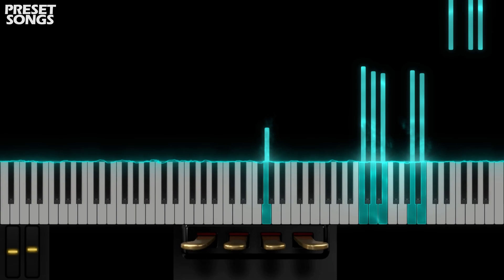Coursing through Veins | OMNISPHERE 2